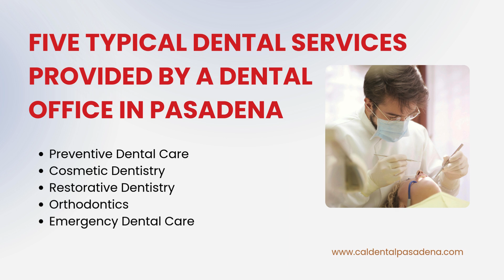Five Key Services Provided by a Dental Office in Pasadena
Selecting a reputable dental office in Pasadena is vital for maintaining good oral health. It's important to know the range of services offered, including preventive care, cosmetic dentistry, restorative treatments, orthodontics, and emergency dental care. A comprehensive practice ensures you receive the necessary care for a healthy smile. Whether for routine visits or specialized treatments, choosing the right dental office is key to your overall well-being.
Five Typical Dental Services Provided by a Dental Office in Pasadena
Cosmetic Dentistry
Restorative Dentistry
Orthodontics
Emergency Dental Care

Conclusion:
Choosing the right dental office near me in Pasadena is crucial for maintaining your oral health. Dr. Sean Sunyoto provides a comprehensive range of dental services designed to meet your specific needs. Whether you require a routine check-up or more advanced treatment, Dr. Sunyoto and his dedicated team are committed to delivering exceptional care.